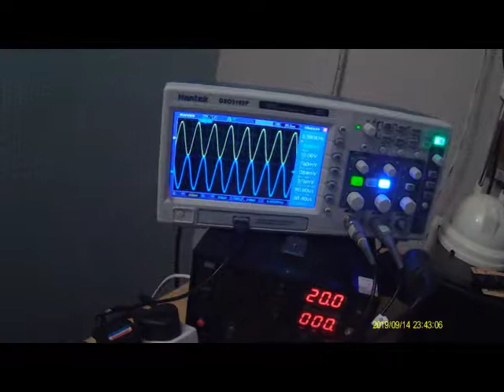Unity Gain Phase Splitter Freq Response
My Fundamentals of Valve Amps eBook;
Apple Books
Barnes & Noble
Kobo
Everand
Smashwords
Tolino
OverDrive
bibliotheca
Baker & Taylor
BorrowBox
Hoopla
Vivlio
Palace Marketplace
Odilo
Gardners